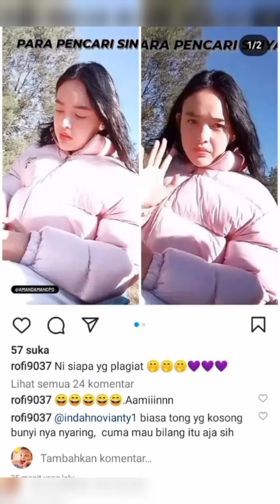Amanda Manopo Syuting di Hamparan Padang Rumput Yang Luas